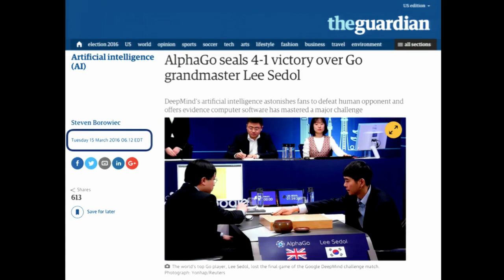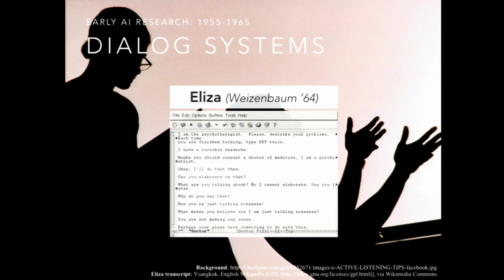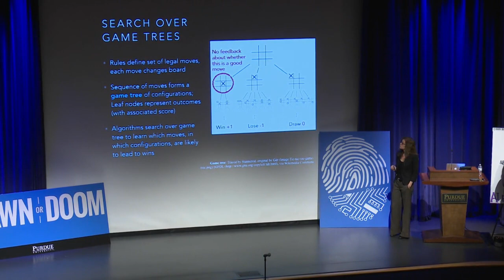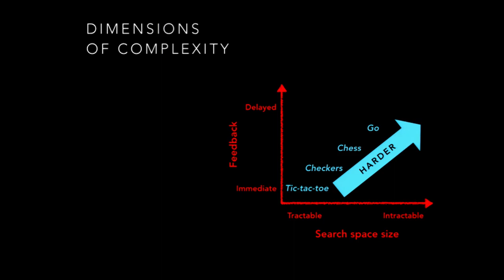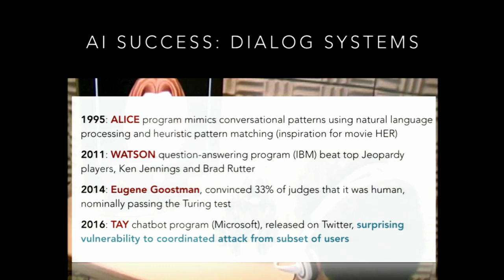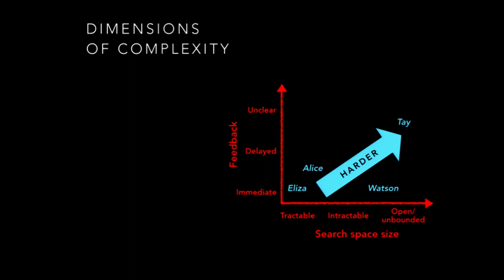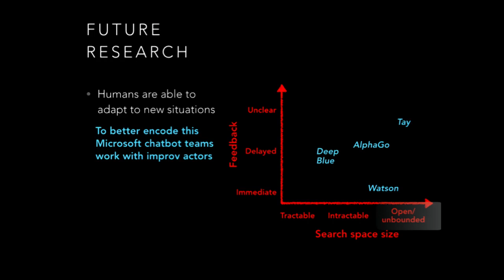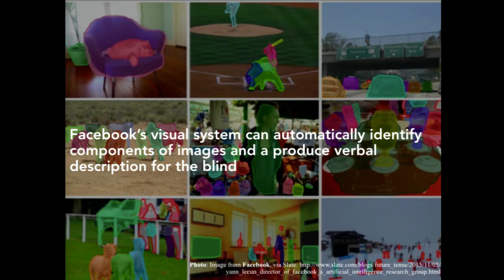AI-Easy v.s AI-Hard - Jennifer Neville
Jennifer Neville, Purdue College of Science
AI-EASY VS. AI-HARD